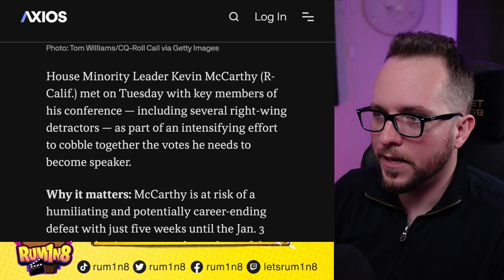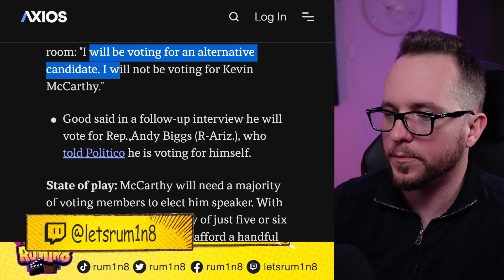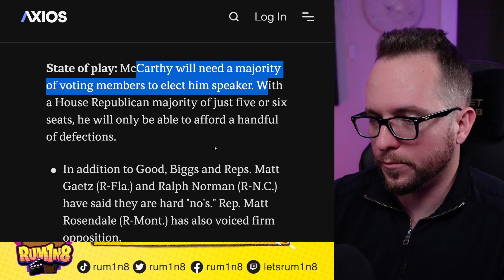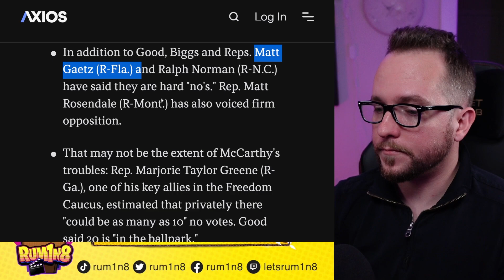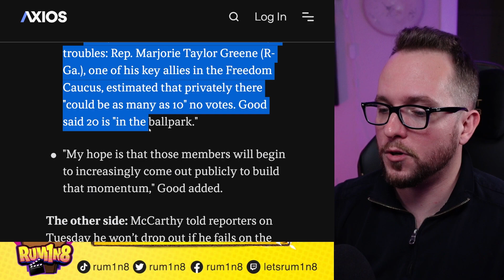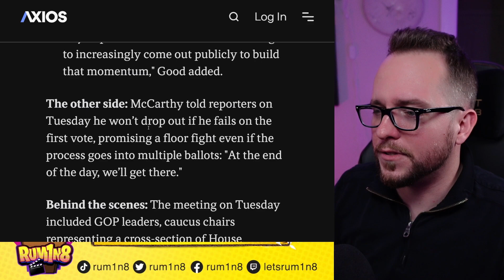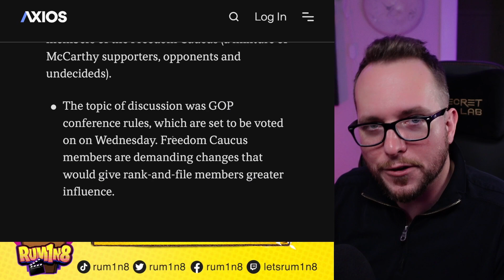Everybody Hates Kevin: Delighting in McCarthy's Imperiled Speakership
Rum1n8 happily discusses how Republican House Leader Kevin McCarthy's extreme unlikability and political cynicism may cost him the Speakership and ruin his holidays.